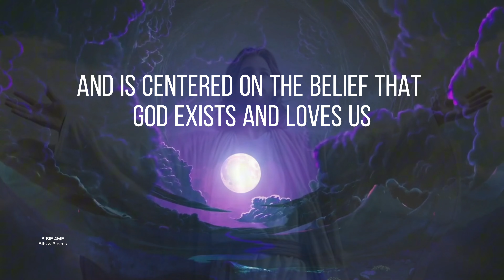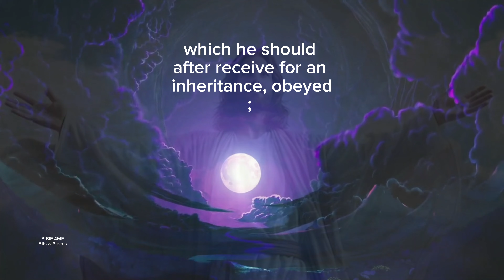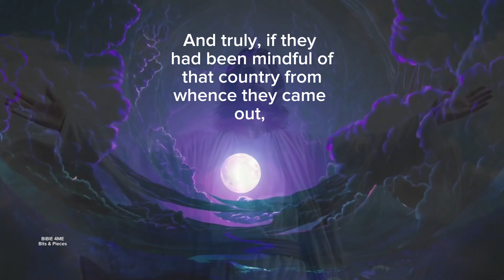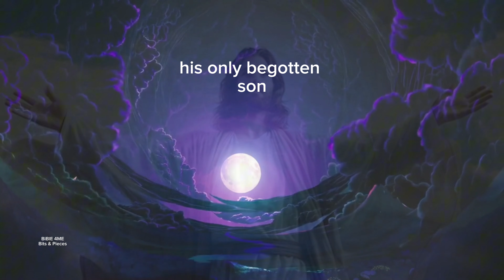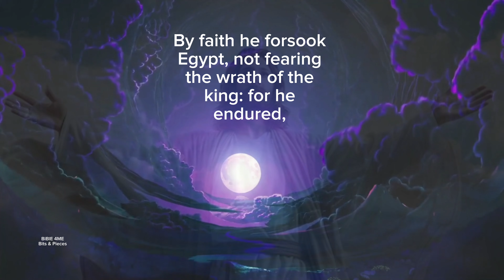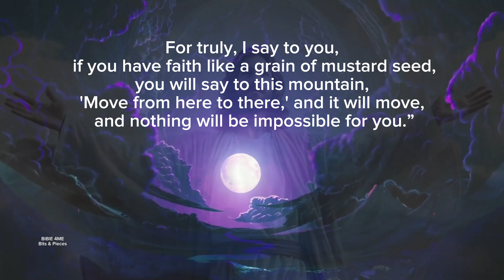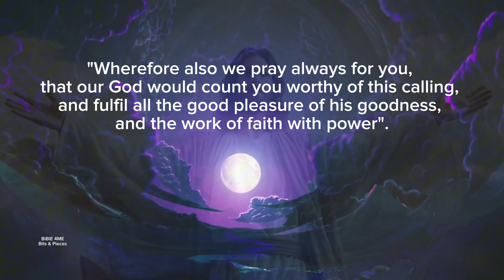Faith In GOD, Alone Time With God